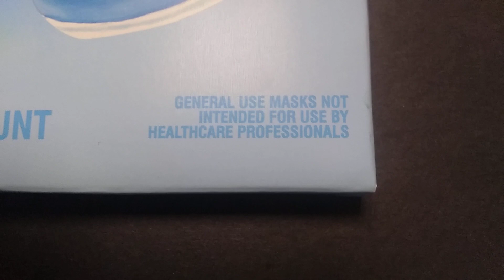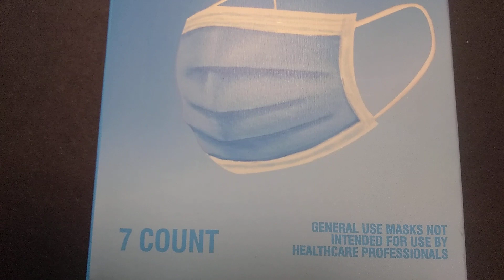Obey Your Masker 🤔😁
This one is short and to the point. 💪👁️Help keep these videos coming...